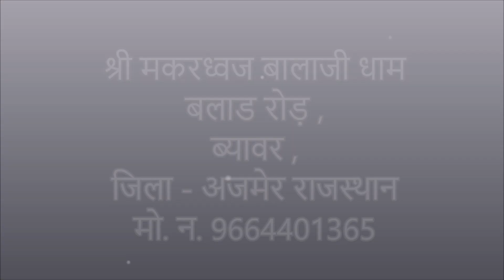युवक के शरीर में आई दुष्ट आत्मा की पेशी - बाबा ने बचाई जान - Kala jadu Tantra Badha se kese bache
~ कलियुग के प्रत्यक्ष देवता है "मकरध्वज बालाजी" ~
 राजस्थान के अजमेर के पास ब्यावर में मकरध्वज बालाजी का एक अनूठा मंदिर है । भक्तजनों का ऐसा मानना है कि हनुमान जी अपने पुत्र मकरध्वज के साथ यहाँ साक्षात् विराजै है ।
भगवान श्री मकरध्वज बालाजी जी सभी के संकटों को दूर करते हैं व सबकी मनोकामनाएँ पूर्ण करते हैं । इस कारण से भक्तजनों तथा माता-बहिनों की अगाध श्रृद्धा इस मंदिर पर है । सांय ७ बजे मुख्य आरती की जाती हैं इसके पश्चात् रात्रि १० बजे शयन काल तक भजन-कीर्तन किया जाता है ।
श्री मकरध्वज बालाजी को मंगलवार, शनिवार एवं विशेष अवसरों पर चौला चढ़ाया जाता है । ब्यावर के बलाड़ रोड़ पर स्थित यह एक ऐसा अनूठा मंदिर हैं जहां शारीरिक-मानसिक व्याधियों के अलावा भूत-प्रेत डाकिन-चुडेल, जादू-टोने आदि बाधाओं से मुक्ति मिलती है । यहां इतने साक्षात चमत्कार देखने को मिलते हैं, कि नास्तिक भी आस्तिक बन जाते हैं। आस्था का अनूठा सैलाब यहाँ प्रतिदिन दिखाई देता है । हनुमान जयंती एवं गुरुपूर्णिमा की छटा तो अत्यंत दिव्य और निराली होती है ।
मकरध्वज बालाजी को  मिष्ठान्न चूरमे एवं बूंदी के लड्डू बहुत पसंद है, भक्तगण प्रति मंगलवार एवं शनिवार को लड्डू का भोग लगाते हैं ।
हनुमान जी कलियुग के प्रत्यक्ष देवता है , उनके दर्शन मात्र से राम की कृपा सुलभ हो जाती है जिससे दैहिक , दैविक , एवं भौतिक ताप तुरंत दूर हो जाते हैं । ऐसे बालाजी का दिव्य दर्शन दूर दिगंत के भक्त करके यहाँ सुविधा , शांति, एवं भक्तिरस का अमृतपान कर सकें, इस प्रयास एवं अनुष्ठान में लगे निस्वार्थ , कर्मठ, एवं समर्पित भक्त मण्डल , नियमित सदस्य तथा भक्तजन निश्चित ही धन्य है तथा साधुवाद के अधिकारी है ।
~ अर्जी वाले मकरध्वज बालाजी  ~
मकरध्वज बालाजी का यह सुविख्यात मंदिर राजस्थान के अजमेर के निकट ब्यावर नगर में बलाड रोड पर स्थित है ! इस दरबार में उपस्थित जितने लोग - उतनी ही शिकायतें और परेशानियां हैं। किसी का व्यापार इनदिनों मंदा पड़ा है तो किसी की नौकरी छूट गईहै ! किसी का काम बनते-बनते बिगड़ जाता है तो कोई तमाम मेहनत के बाद भी परीक्षा में सफल नहीं हो रहा है। कोई अपने परिवार में किसी खास के बिगड़े व्यवहार से परेशान है तो किसी को मानसिक परेशानी है या किसी का प्रिय असाध्य बीमारी से गुजर रहा है, किसी की शादी नहीं हो रही है तो कोई शादी के वर्षों बाद भी संतानहीन है। अपनी हर मुश्किल और बाधाओं को दूर करवाने के लिए लोग इस दरबार में हाजिर होते हैं।
यहाँ संकट निवारण एवं मनोकामना पूर्ति हेतु अर्जी लगाई जाती है ! दरअसल यह दरबार में चढ़ाने का एकप्रसाद है , जिसमे नारियल, अगरबत्ती, सिंदूर, तेल, देशी घी का दीपक, चावल, उड़द, मोली रेवड़ी आदि पूजन - भोग सामग्री होती है। मकरध्वज बालाजी आने वाले भक्तजन दुकान से अर्जी लेते हैं। उसे बालाजी के दरबार में ले जाकर 21बार शरीर पर उवारते है फिर महन्त जी उसमें से बालाजी महाराज को भोग लगाते हैं। कुछ प्रसाद खाने हेतु प्रदान करते है !
छोटी-मोटी परेशानियों - बाधाओं और असाधारण व्याधि - कष्टों को दूर करने के लिए अर्जी लगाई जाती है। यूं समझिए कि यह बालाजी के मंदिर में किसी मन्नत या मनौती करने का एक वैधानिक तरीका है। यह अर्जी मंदिर के बाहर दुकान पर मिलती है !
बालाजी महाराज की जय!
भेरों बाबा की जय!
मकरध्वज सरकार की जय!
सच्चे दरबार की जय !!
इन जयकारों के साथ हर रोज मंदिर में बालाजी की आरती होती है। मकरध्वज बालाजी की आरती संपन्न होने पर सभी श्रद्धालुओं पर पुजारी महाराज छींटे देते हैं। यहाँ आने पर भक्तों को भूत -प्रेत बाधाओं से मुक्ति मिलती है, उनके सभी कष्ट दूर होते है, बाबा सबकी मनोकामना पूरी करते है।
मकरध्वज बालाजी धाम , बलाड रोड़ , ब्यावर
महंत डा. प्रकाश नाथ ( मो. 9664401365 )
बलाड रोड़ , नाथ नगर
ब्यावर
जिला - अजमेर
राजस्थान